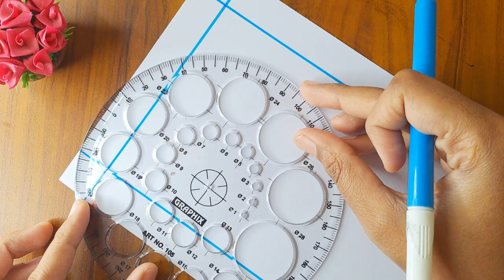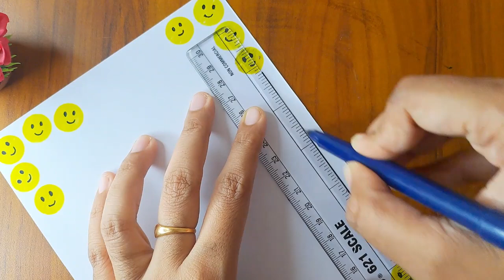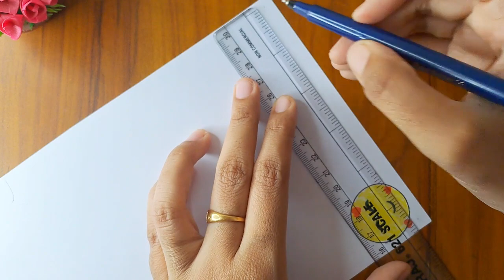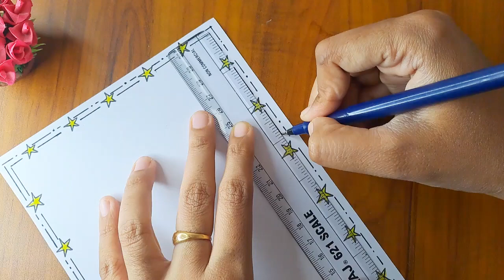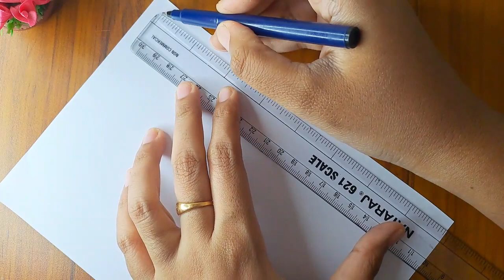Assignment and project work border design ideas | TAMIL | Priyauma crafts